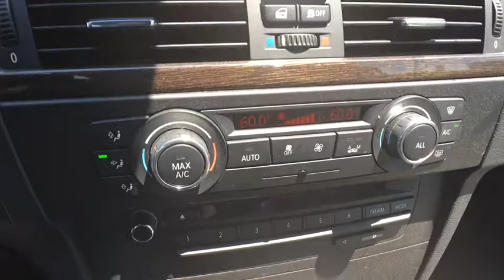2013 BMW 3 Series Yonkers, Bronx, New York City, Westchester, Queens, NY 746413YA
2013 BMW 3 Series
2013 BMW 3 Series 335i - Stock#: 746413YA - VIN#: WBADX7C51DE746413

1716 Central Park Ave.

Boasting exemplary craftsmanship, this 2013 BMW 3 Series practically sings Puccini. With a Turbocharged Gas I6 3.0L/182 engine powering this transmission, it is an understated expression of your dominion over the open road. It's loaded with the following options: Navigation, Rearview Camera, Heated Seats, Paddle Shifters, Bluetooth, Alloy Wheels, Power Seat, Xenon adaptive headlights with dynamic auto-leveling and corona headlight-rings, Twin-tube gas-pressure shock absorbers, and Tire pressure monitor . Visit Yonkers Auto Mall at 1716 Central Park Avenue, Yonkers, NY 10710 today.Yonkers Auto Mall is the premier destination for all pre-owned makes and models. With the best prices & service on quality pre-owned cars and over 50 years of service to the community, Yonkers Auto Mall is the only place you need to find the car of your choice! We have access to hundreds of cars at all times so you can have the best selection possible! We're located just 2 miles North of Yonkers Raceway and Empire City Casino. Just minutes from all major bridges and conveniently located just 5 minutes from the Bronx on the south end of Westchester County, Yonkers Auto Mall has been serving the Tri-State area for over 50 years. Every car is thoroughly inspected before delivery and all our cars are CARFAX CERTIFIED. We have assembled the most advanced network of lenders to ensure you get the loan you need on the car you want. Good credit, decent credit or bad credit...we can secure the best loan for you!Be sure to look at all the pictures on the cars to see if the car is equipped with luxury equipment such as bluetooth, sunroof, rear camera, satellite radio and other options. The best cars, best deals and best service is at Yonkers Auto Mall. SE HABLA ESPANOL.